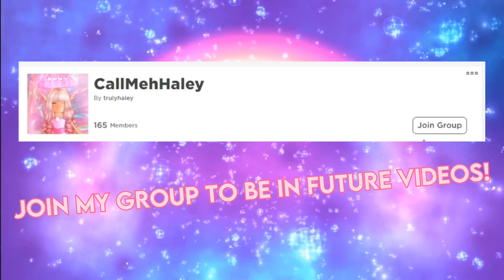Dressing up as MINECRAFT MONSTERS in ROBLOX ROYALE HIGH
Hey guys! Haley here! In today’s video, I will be dressing up as MINECRAFT MOBS inside of ROBLOX ROYALE HIGH!! :D Minecraft is one of my favorite video games, and so is Royale High. So I decided to mix both of the games together for this video. I hope you enjoy this video, and have an amazinggg day :)!

★彡𝕊𝕠𝕔𝕚𝕒𝕝𝕤彡★